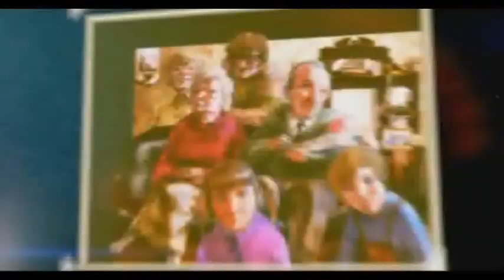Look of the Irish: Zbyszek Zalinski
Zbyszek Zalinski from RTÉ Radio 1 shares his photo memories as part of new RTÉ initiative Look of the Irish. Across TV, online and with the RTÉ stills library, Look of the Irish celebrates the photos which have shown us who we are since 1839.